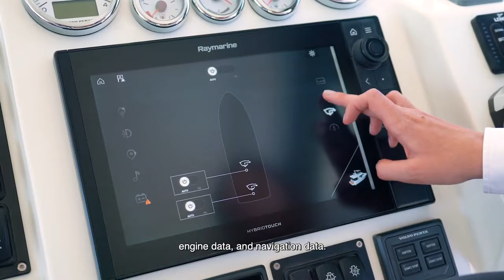Bénéteau Swift Trawler 41 - Video 4: The helm station (English Subtitles)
Discover more about the Swift Trawler 41 by watching all the walkthrough videos in this series or by visiting the model

BENETEAU has been a designer and builder of boats since 1884. BENETEAU offers a large number of ranges and models of boats to meet all dreams of navigation, whether in sailing or powerboating. Beneteau is the world leader in the construction of cruise ships.